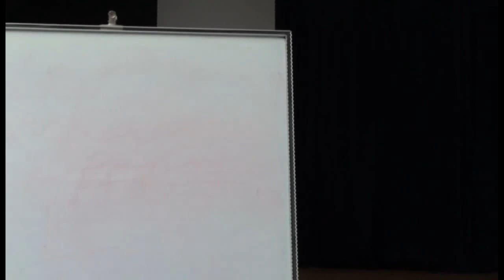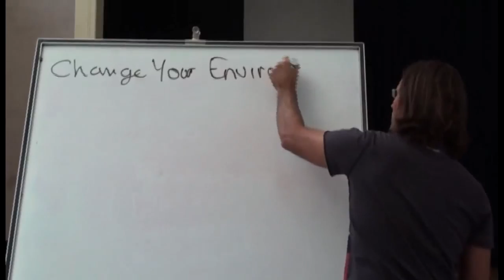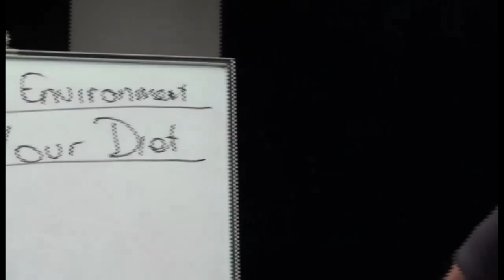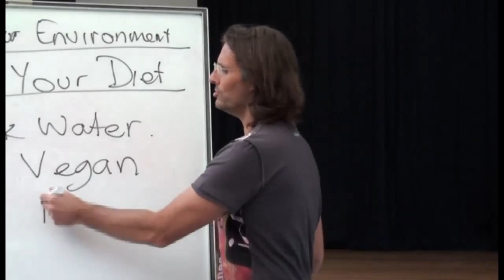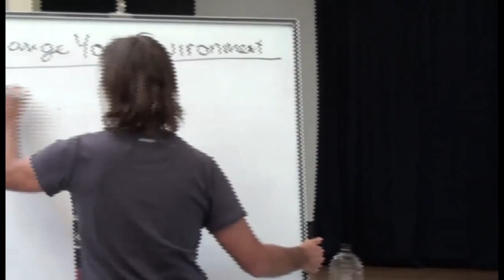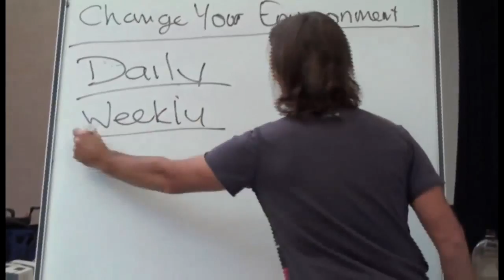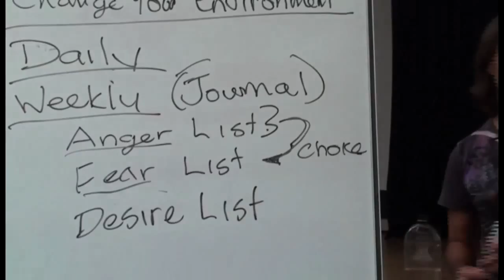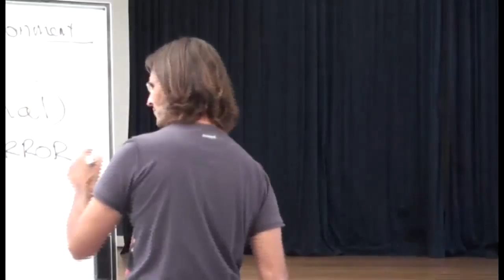20091017 The Human Soul - Emotional Processing P1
20091017 The Human Soul - Emotional Processing P1 (Brisbane QLD AU)
A discussion by Jesus with an audience in Brisbane, Australia, about the Human Soul and its need to remove emotions from itself by experiencing the emotions fully. Part 1 of a 3 part discussion.